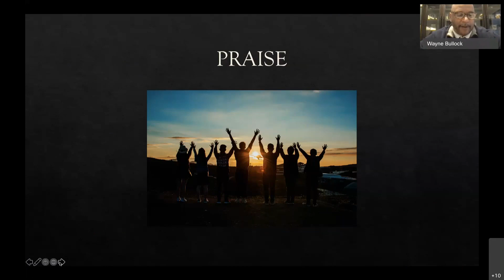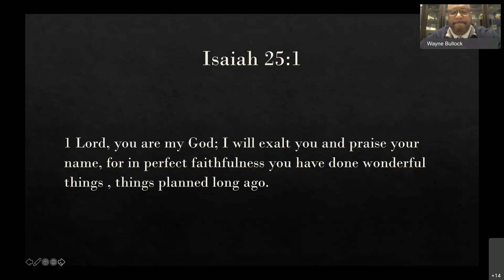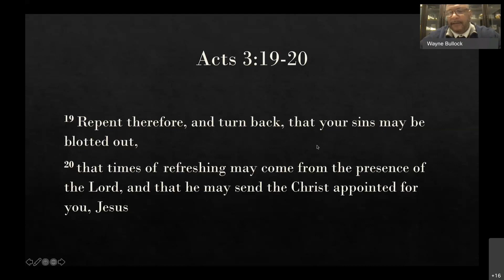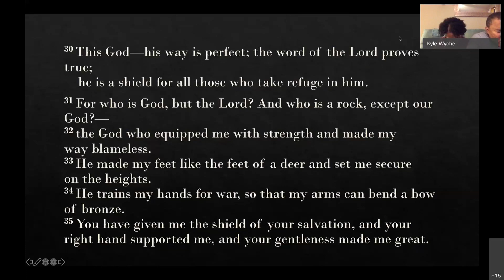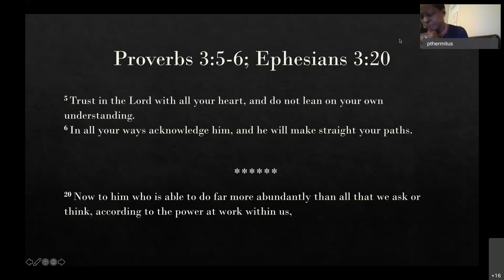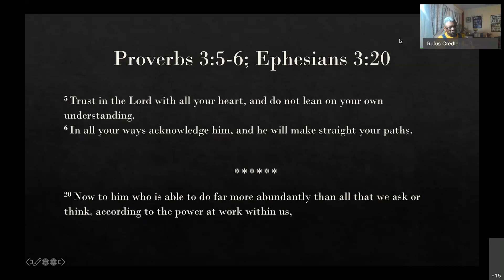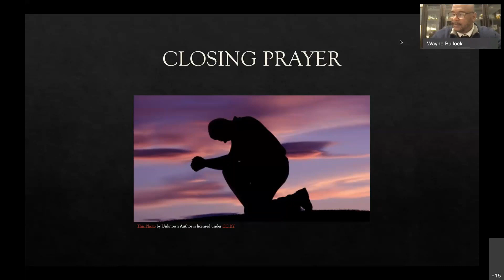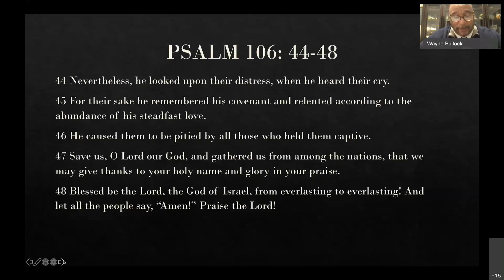Virtual Prayer Rally 03-16-2021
Prayer Rally